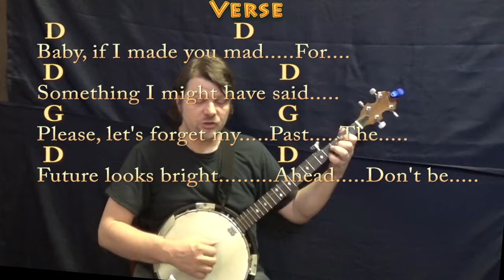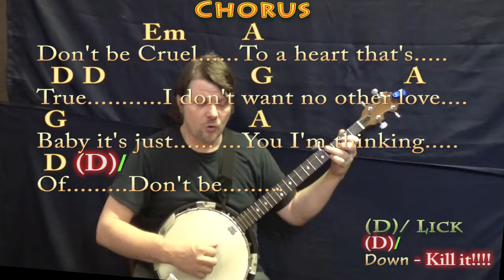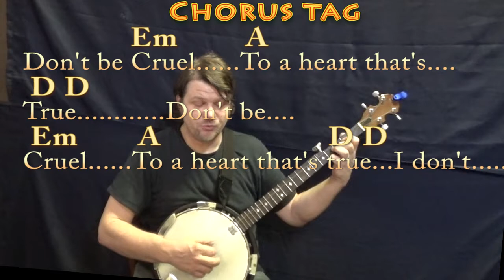Don't Be Cruel (Elvis) Banjo Cover Lesson in D with Chords/Lyrics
REAL KEY: This is the real key of D Major. Dedicated to one of my first youtube followers Alain Pinel….Who loves the original how to play tutorial and Elvis! :) HOW TO PLAY TUTORIAL for STRUM GUITAR .MUNSON BRIGADE SHOUTOUT! .This video brought to you in part by the "Munson Brigade" ... Many thanks to Ann DiBenedetto, Vermell Vain, Rich C, Brett, Will Sword, Jason PH, Arlene Krassner, Jeanette Adams, Norman Emery, Leopoldo del Castillo-Olivares, Tree of Broken Hearts, Jim in Chicago, Gemma L. Salt, Sophia Peaslee, Kurt Friedrich, Kris Meyer, Paula David Gautreau, Rhonda Markham, Brenda Gillam, Cara, Rupert Cheek, Chris Garcia, John A Lawler, Bill Gillott, Glenn & Donna Scott, Peter Bellinger, Dinah N. David, John B, Jason PH, Cheeky Promo, A Sheep No More, and Brett Whiteside!!! playalong lyric chord lesson tutorial SONGBOOKS